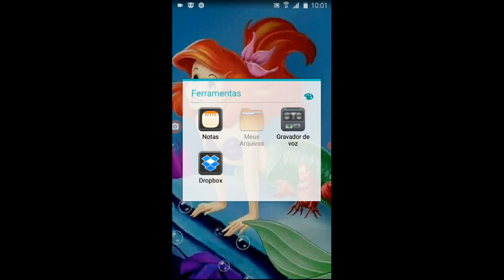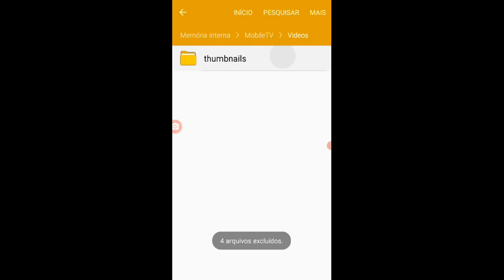5 SBT PARA HD & 7 TV LIBERAL HD World Tour Hollywood l Oficial Trailer Pais 2024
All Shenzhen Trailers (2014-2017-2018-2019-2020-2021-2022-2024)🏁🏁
5 SBT PARA HD & 7 TV LIBERAL HD l World Tour Trailers l Shenzhen Showdown Ano Novo 2024
5 SBT PARA HD & 7 TV LIBERAL HD l World Tour Trailers l Greece Love Odyssey Carnaval Valentine's
All Las Vegas Trailers (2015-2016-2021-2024)🎶🎶
5 SBT PARA HD & 7 TV LIBERAL HD l World Tour Trailers l Vegas Queens Carnaval 2024
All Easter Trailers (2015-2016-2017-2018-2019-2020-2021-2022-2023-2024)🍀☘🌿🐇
5 SBT PARA HD & 7 TV LIBERAL HD l World Tour Trailers l Easter Ireland (Floor is Lava) Páscoa 2024
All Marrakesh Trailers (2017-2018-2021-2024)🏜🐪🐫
5 SBT PARA HD & 7 TV LIBERAL HD l World Tour Trailers l Marrakesh Páscoa 2024
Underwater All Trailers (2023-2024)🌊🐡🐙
5 SBT PARA HD & 7 TV LIBERAL HD l World Tour Trailers l Underwater de Mães 2024
12th Anniversary All Teasers & Trailer🎂🎂
5 SBT PARA HD & 7 TV LIBERAL HD l Classic l Oficial Trailer Sao João 2024
San Francisco All Trailers (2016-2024)🏳🌈🏳
All Pride Months Trailers (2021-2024)🏳🌈🏳
5 SBT PARA HD & 7 TV LIBERAL HD Word Tour San Francisco l Oficial Trailer Sao João 2024
5 SBT PARA HD & 7 TV LIBERAL HD World Tour Hollywood l Oficial Trailer Pais 2024